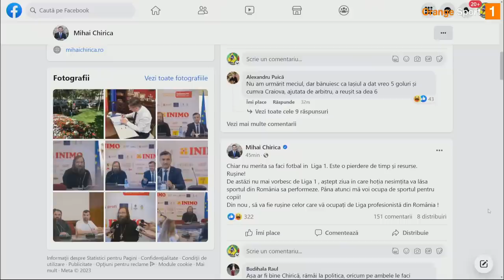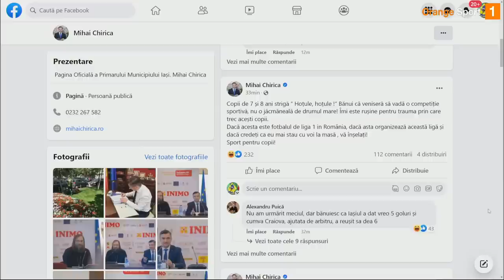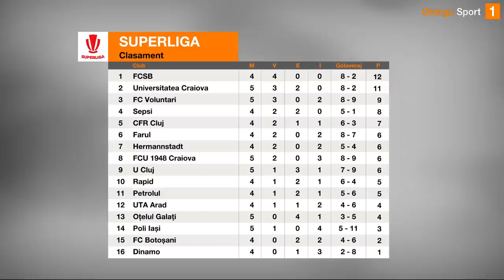Reghe: "Puteam să marcăm mai multe goluri". Toate reacțiile după Poli Iași - Univ. Craiova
Universitatea Craiova a câştigat, în deplasare, cu Poli Iaşi, scor 4-1, într-un meci din etapa a cincea a Superligii. Partida a fost analizată în emisiunea Sport Center, unde Dan Udrea i-a avut invitați pe Andrei Vochin și pe Emil Grădinescu.